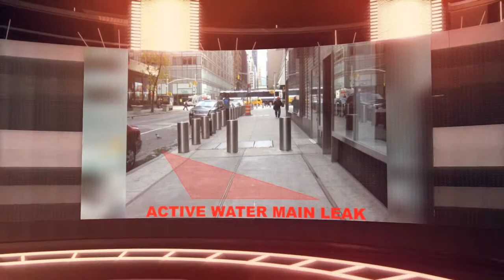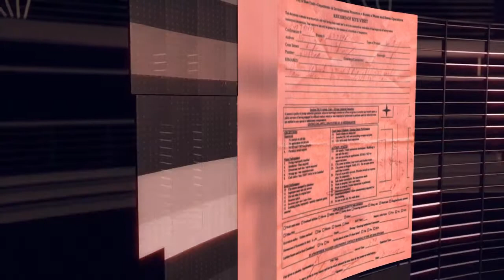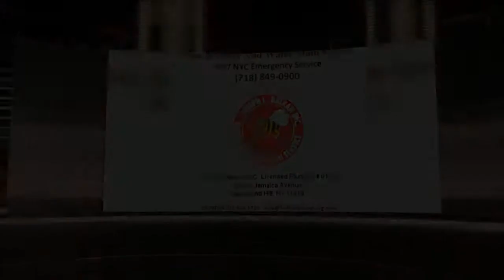Midtown Manhattan Water Main Emergency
Balkan Sewer And Water Main is capable of working around-the-clock to resolve a Manhattan water main emergency. New Yorkers have trusted the Balkan family since 1952 for all of their sewer line and water main needs. If you seek expert service or advice for any sewer, water main, or drain issue, Balkan offers free on site visits, and a guaranteed 4 hour response time. We will cater our service to your needs, exceeding your expectations is our number one goal.

Balkan Sewer And Water Main Service was founded in 1952. Since its inception, the foundation of the company has been based upon integrity and honesty in all of our dealings. That solid foundation has enabled us to thrive in every economic climate. The year 2020 actually marks our 68th consecutive year in business. As we have grown, we have become increasingly dependent upon a "Team First" approach. What helps ensure a continuation of our high standards, overall integrity, and high company morale, is and our "Team First" approach. Complete client satisfaction has always been the number one goal at Balkan Sewer And Water Main. That is why we are NYC's largest and most trusted sewer and water main service in New York City. Simply put, if it's plumbing, and it's underground, we do it. For almost 70 years, and for over 70,000 New Yorkers to date, Balkan is "The Team You Trust".